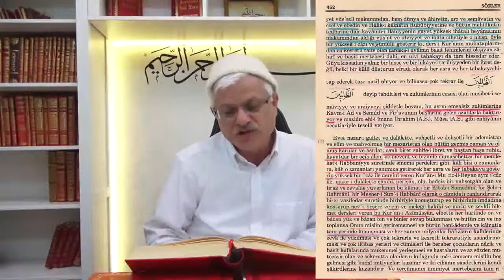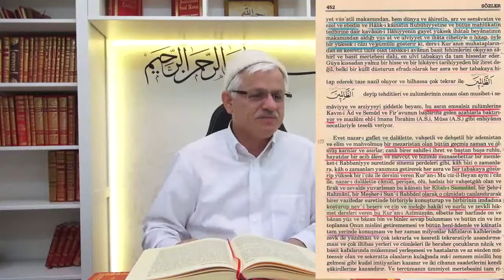Peygamber Efendimiz (asm) - 1